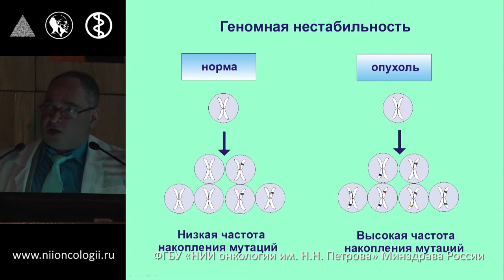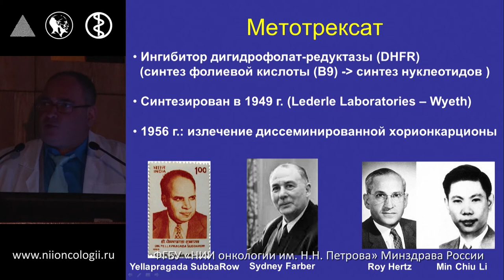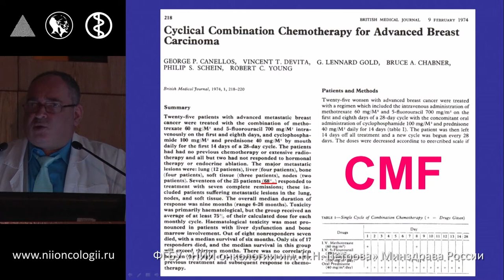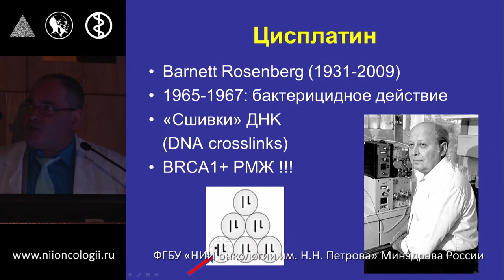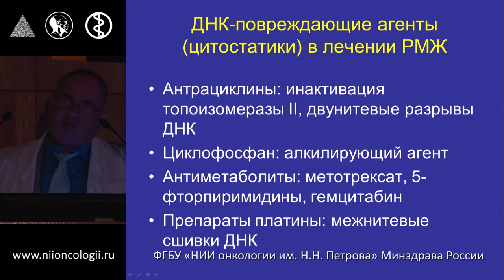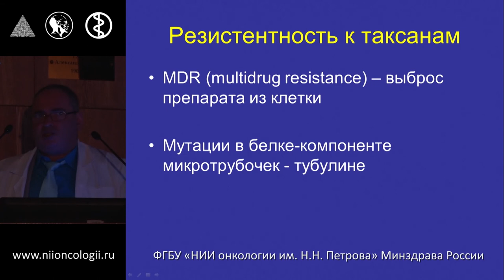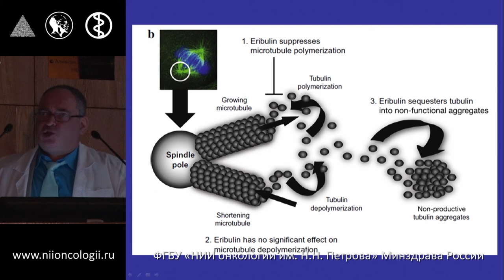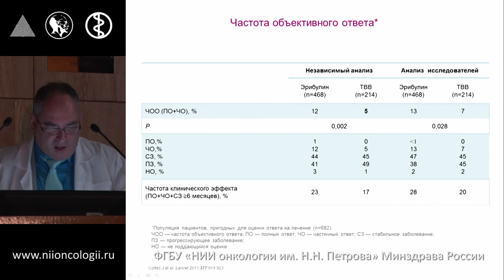Молекулярные основы механизма действия цитостатиков в лечении рака молочной железы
Е.Н. Имянитов